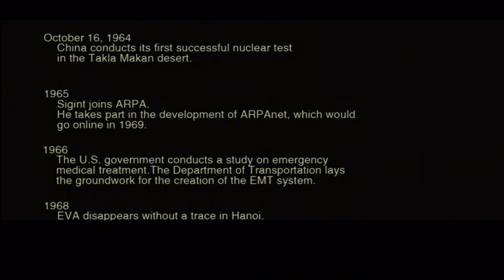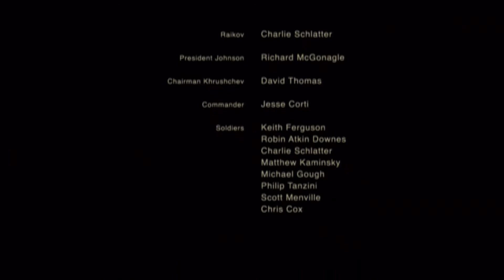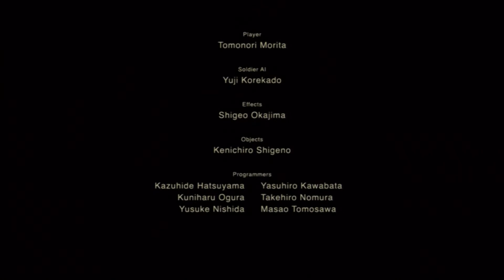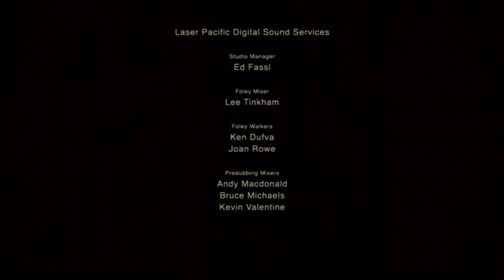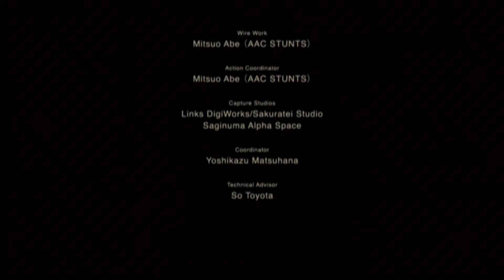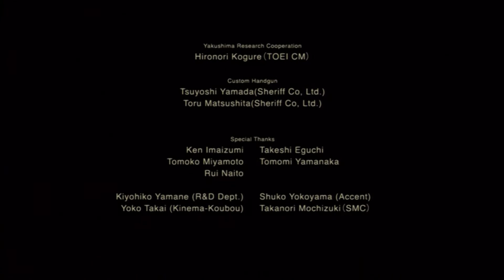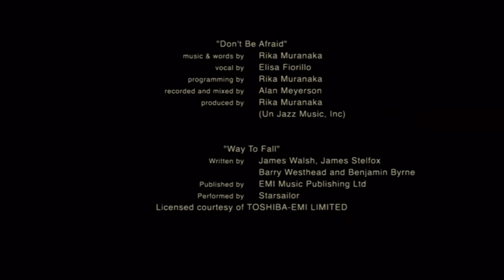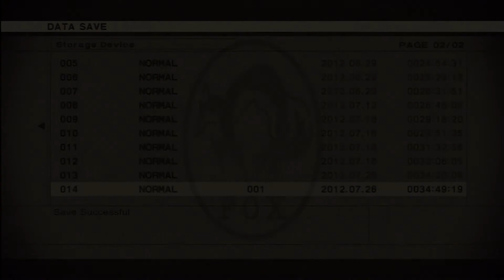Let's Play Metal Gear Solid 3: Snake Eater HD Edition [X360] // Part 24 FINALE!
Welcome to Let's Play Metal Gear Solid 3: Snake Eater HD Edition! This is played from an Xbox 360 [also available on PS3] and recorded with a Hauppauge HD PVR in stunning 1080i for your viewing pleasure!